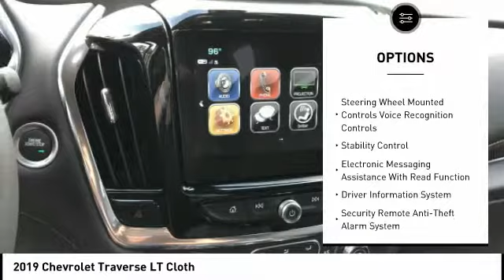2019 Chevrolet Traverse Homewood IL 19008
2019 Chevrolet Traverse LT Cloth

18033 Halsted ST.